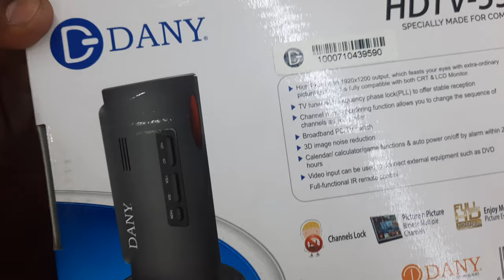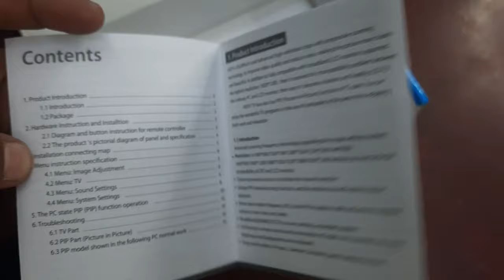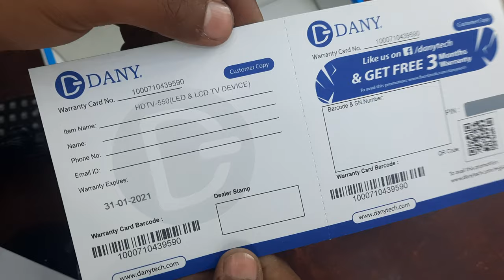Google Chromecast 3rd Generation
Google Chromecast 3rd Generation | AutoPlay

Smarts plus design.
Elevate your TV with Chromecast.
162mm
HDMI plug
51.8 mm
13.8 mm
Compact design

Up to 1080p resolution

Supports all wireless networks WiFi 802.11ac (2.4GHz/5GHz)

HDMI plugs directly into TV

Micro-USB power